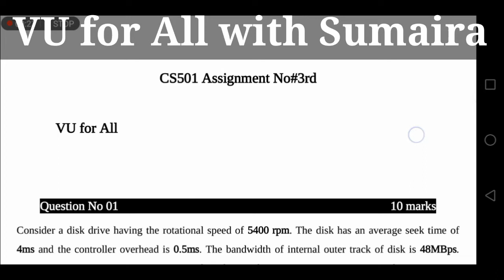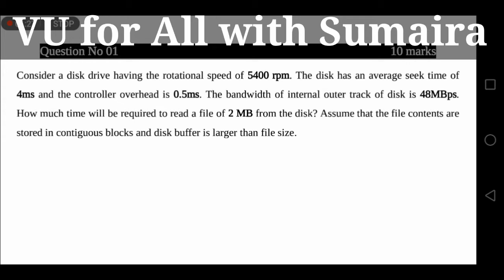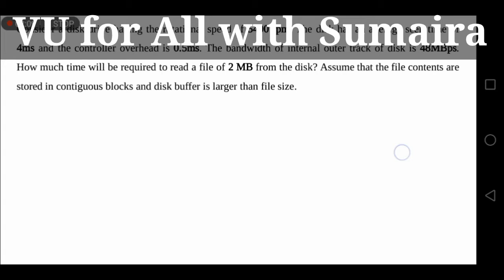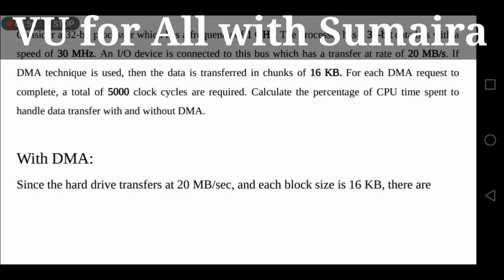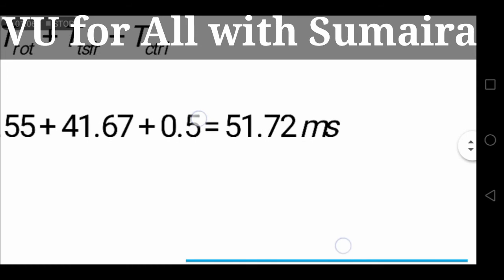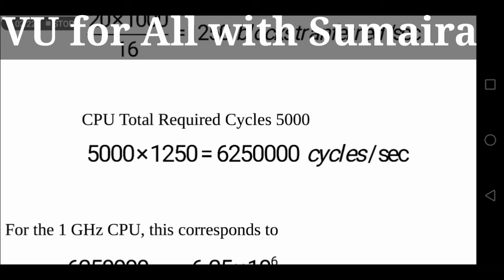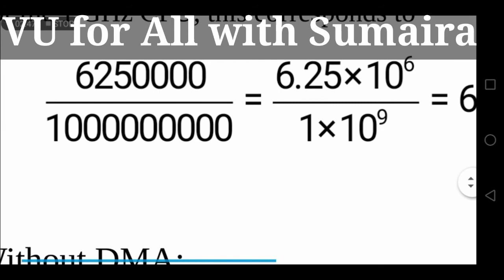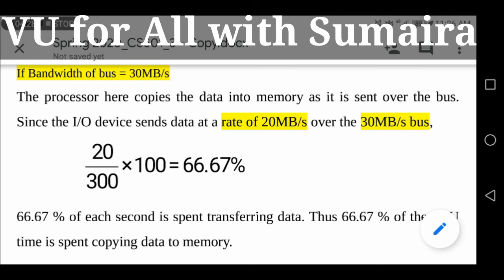Cs501 assigmnt no 3correct solution in Urdu and hindi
Me  not only gives you solutions but also teach you so you can attempt these questions in exams if you like my videos then subscribe my channel also click on bell icon for more videos and updates of Virtual University